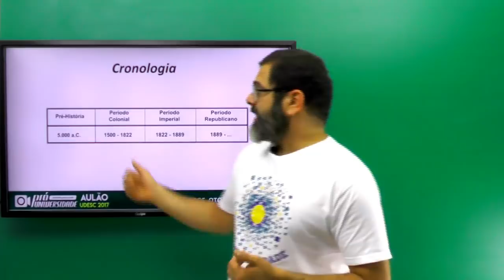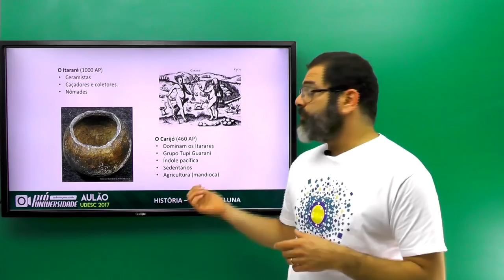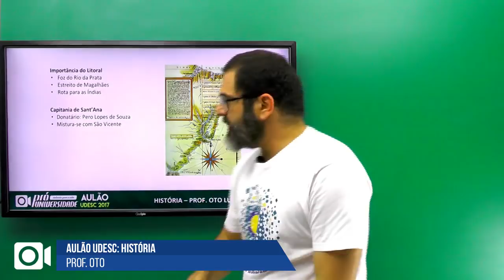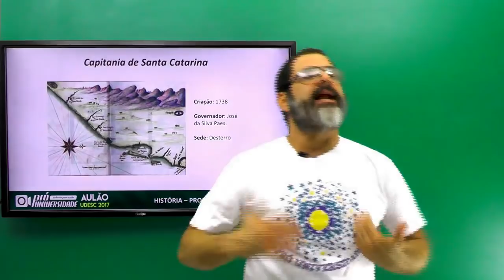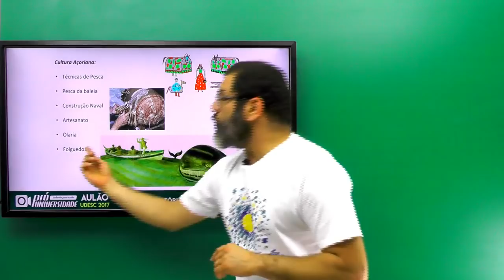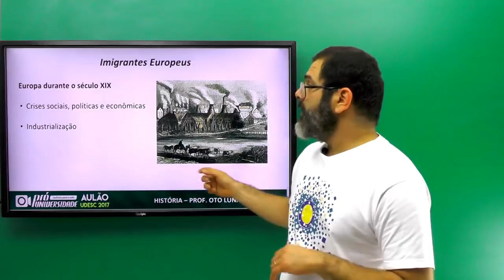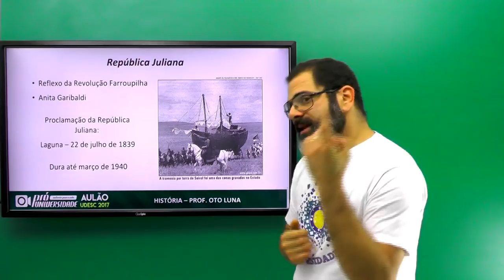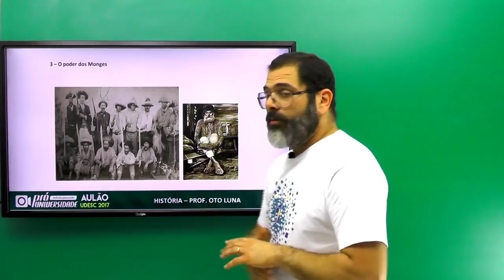Aulão ao Vivo - História de Santa Catarina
► PRÓ UNIVERSIDADE.

Quer ficar por dentro dos melhores conteúdos para ENEM e vestibular?

Pró Universidade - Inclusão para a vida.